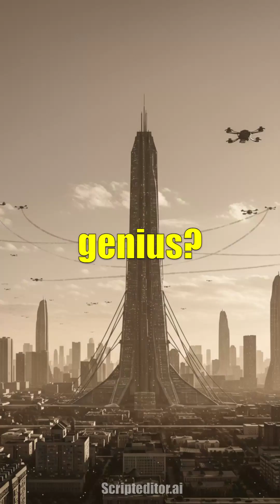Nikola Tesla: The Forgotten Inventor (in 60 seconds)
Scripteditor.ai transforms ideas into videos. (AI Text to Video Editor)

Imagine a world without alternating current, without radio as we know it. That was reality before Nikola Tesla.

Most people know Edison, but Tesla? He revolutionized electrical power. But the real genius? He envisioned a connected world, wireless communication, even drones, decades before they existed.

He saw radio not just as point-to-point communication, but broadcasting, entertainment, information available to everyone. A concept Marconi, initially, completely missed.

Here's the twist: Tesla wasn't just an inventor, but a futurist. He understood the potential of his inventions to reshape society. He imagined technologies we take for granted now, from smartphones to the internet.

And get this: Tesla actually built a remote-controlled boat in 1898. A working prototype of modern drone technology. In 1898.

Most people don't realize the sheer scope of his vision. It wasn't just about gadgets; it was about a fundamentally different future for humanity. How many of his ideas are still waiting to be discovered?